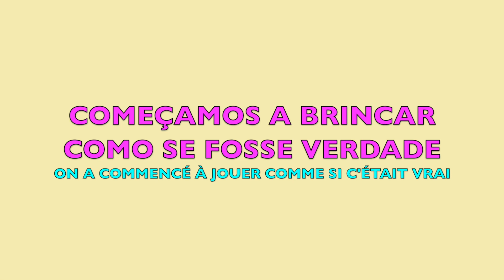ON A PRANK NOTRE INVITÉ !!!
SALUT SEGUIMORES COMMENT ALLEZ-VOUS?

DANS LA VIDÉO AUJOURD’HUI NOUS ALLONS PRANK NOTRE PREMIER INVITÉ SUR LA CHAÎNE! 😂

 Laissez votre like et commentaire ici si vous aimez les vidéos avec ce contenu .

Nous avons un objectif de 💯 abonnés d'ici la fin du mois!  Aidez nous!  PARTAGEZ cette vidéo avec vos amis et grandissons ensemble!

 NOVELLE VIDÉO TOUS LES DIMANCHES et VIDÉO ESPECIAL LES JEUDIS !  🔔

Merci SEGUIMORES! Bisouus 💫 ❤️

SALUT SEGUIMORES TUDO BEM COM VOCÊS?

NO VIDEO DE HOJE VAMOS TROLLAR NOSSO PRIMEIRO CONVIDADO NO CANAL, O VIDEO ESTÁ MUITO ENGRAÇADO!  😂

Estamos com uma meta de 💯 inscritos até o final do mês! Ajuda a gente!

TEM VIDEO TODO DOMINGO e VÍDEO ESPECIAL NAS QUINTA-FEIRAS! 🔔

Obrigada SEGUIMORES! Bjuus 💫❤️